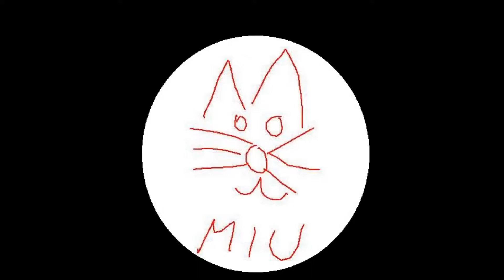Terminátor : Infiltrator mode CZ/SK - " Já se vrátím "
Samostatné DLC Terminátor : Infiltrator mode je možností podívat se na činnost T-800 toho pro co byla konstruovaná. Máme tu téměř nezničitelný stroj, který musí infiltrovat hnutí odporu, shromáždit informace a splnit zadaný úkol. A Terminátora. nic nezastaví...